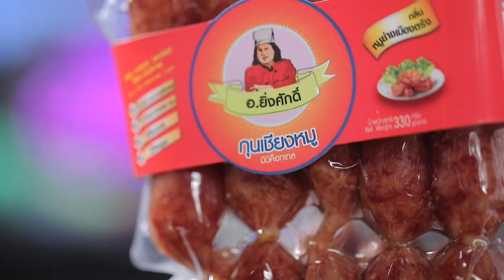อร่อยระดับกูรูมืออาชีพ กุนเชียงหมู มินิค็อกเทล l Cooking Guru